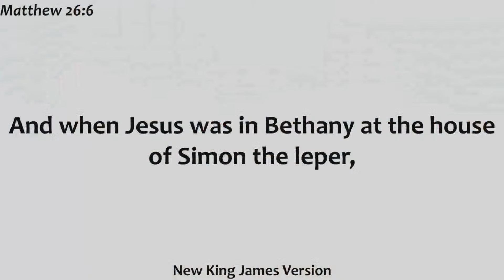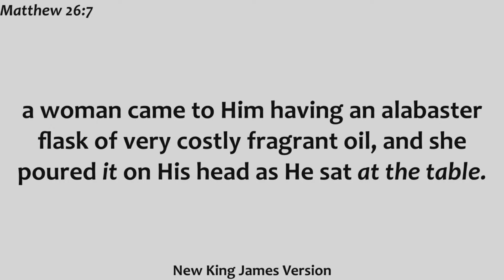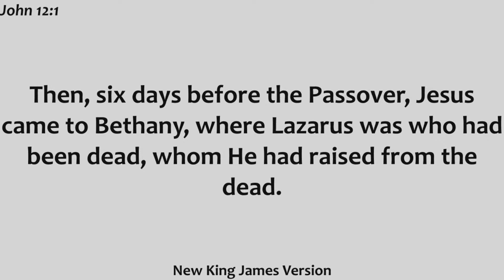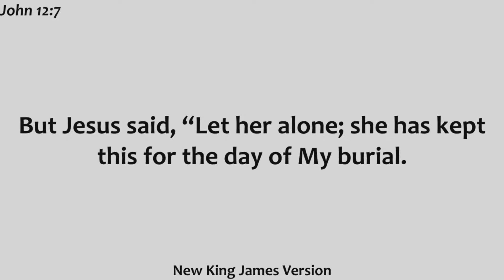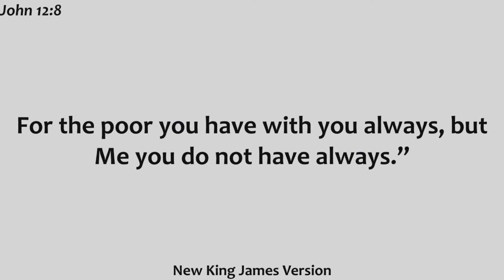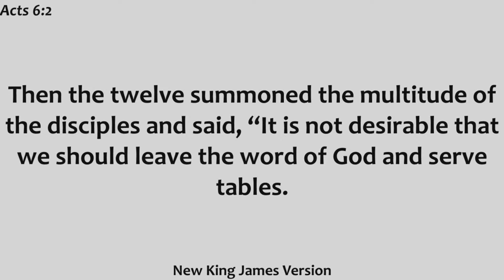Sunday PM, November 17th, 2024 | Missing the Extraordinary for the Mundane | Emmanuel Lighthouse UPC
Lead Pastor Dustin Abbott at Emmanuel Lighthouse UPC in Petawawa, Ontario, Canada preaches a message on the importance of lingering in important moments rather than racing back to normal life.